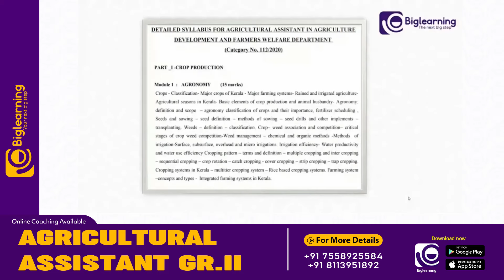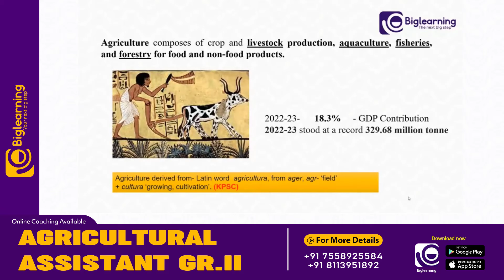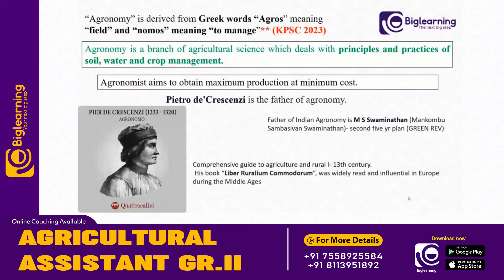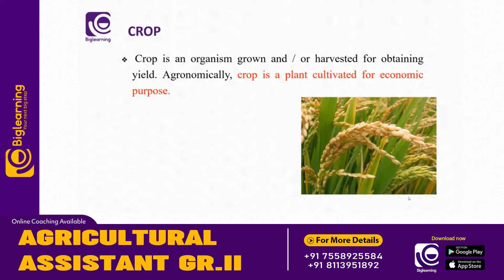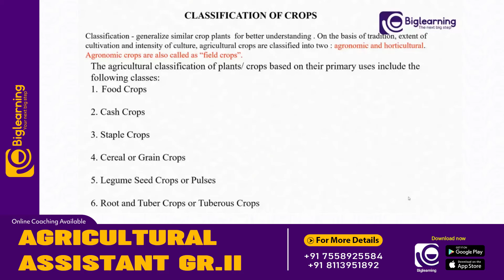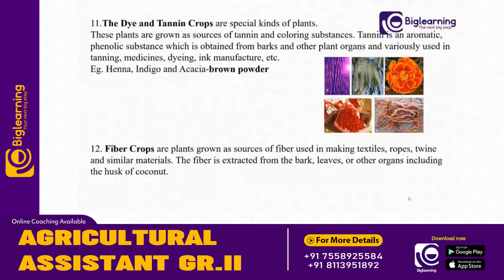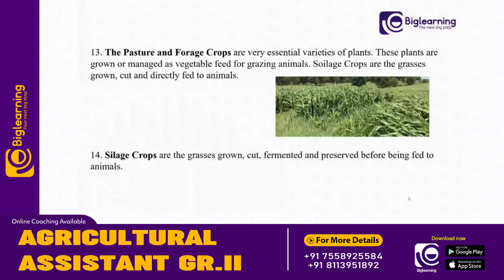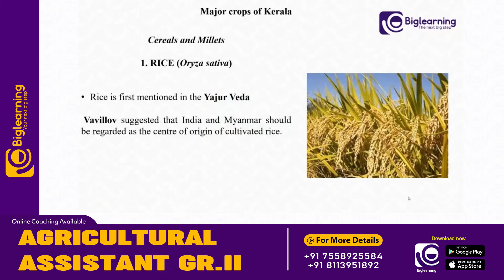AGRICULTURE ASSISTANT | KERALA PSC | AGRONOMY പഠിക്കാം !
📞 𝙁𝙤𝙧 𝘼𝙙𝙢𝙞𝙨𝙨𝙞𝙤𝙣𝙨:
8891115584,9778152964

biglearning.co.in